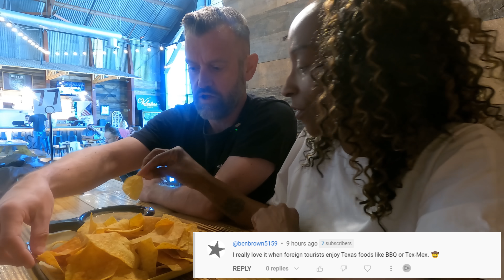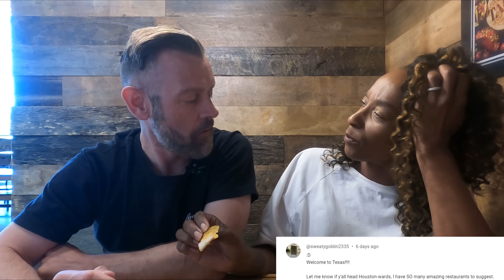Brits Try Tex Mex For The First Time In Texas USA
Today, Andrew and Nicola, two Brits living in the USA, are diving headfirst into the vibrant world of Tex Mex in Texas. Join us as we venture to the award-winning Valentina's Bar-b-que joint in Austin, Texas, for an unforgettable taste experience! Brits Try Tex Mex For The First Time In Texas USA | Valentina's BBQ Taste Test

►All Socials: @thebritstry

Tex Mex cuisine is a beloved culinary tradition in Texas, blending the bold flavors of traditional Mexican cuisine with the hearty meats and smoky goodness of classic barbecue. And where better to experience this unique fusion of flavors than at Valentina's BBQ?

Nestled in the heart of Buda, Austin, Valentina's BBQ is the brainchild of Miguel Vidal, a San Antonio native with a deep-rooted passion for family, food, and community. With 17 years of experience in the service industry, Miguel has seamlessly combined his family's love for cooking with his professional expertise to create a truly special dining experience.

At Valentina's, every dish is prepared with care and attention to detail, reflecting the Vidal family's commitment to quality and authenticity. From mouthwatering brisket chili to savory smoked brisket tacos, each bite is a celebration of Texas barbecue at its finest.

But what sets Valentina's apart is not just the delicious food, but the warm and welcoming atmosphere that makes you feel like part of the family from the moment you walk through the door. Miguel and his wife Modesty run the trailer from day to day, infusing every aspect of the business with their family values and traditions.

For the Vidal family, barbecue isn't just about the food – it's about bringing people together and creating lasting memories. Whether it's a backyard cookout or a holiday celebration, every gathering is an opportunity to share good food and good company with loved ones.

So join us as we embark on a culinary adventure unlike any other, sampling an array of mouthwatering dishes and experiencing the true spirit of Tex-Mex cuisine. From hand-rolled flour tortillas to zesty salsa and everything in between, Valentina's BBQ is a feast for the senses that you won't soon forget.